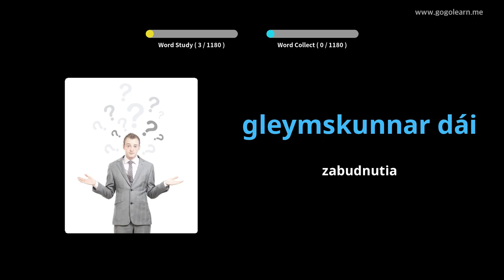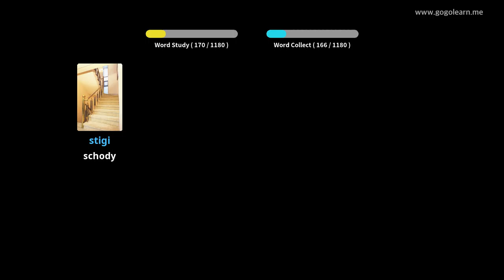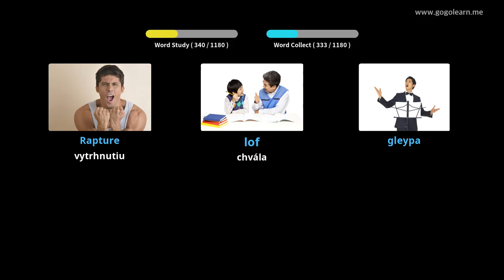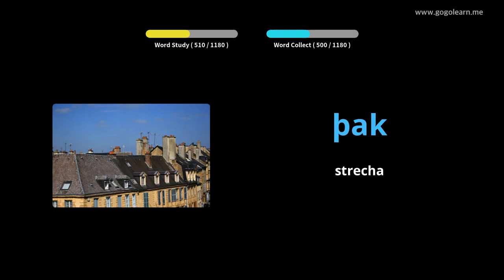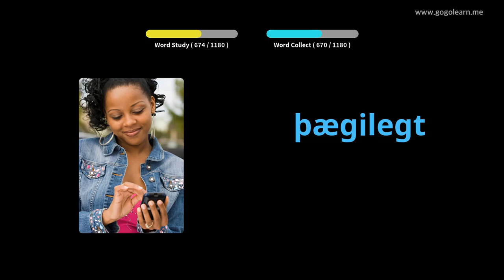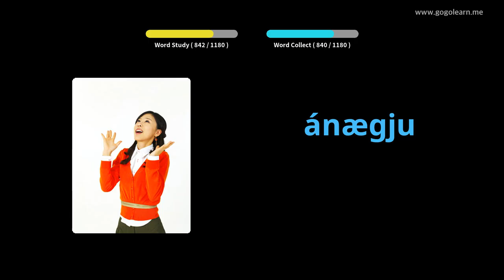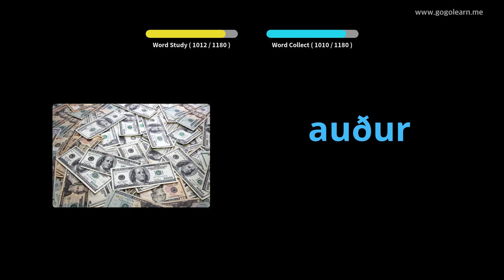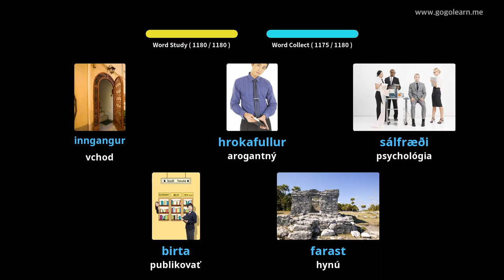Islandský študent slovnej zásoby | Golearn